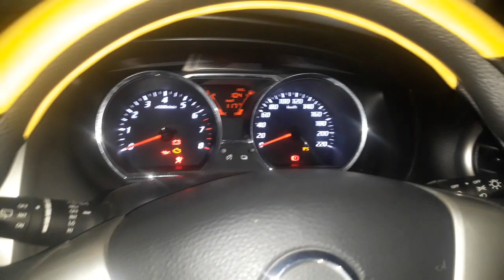Memperbaiki Jendela Otomatis Nissan Grand Livina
Auto Window rusak tak berfungsi pada grand livina ?
This is a simply way  how-to video showing you an easy way to fix your "automatic up/down" function on your driver's side power window in a Nissan vehicle.
If you changed your battery or lost power somehow to the switch, the memory needs to be reset. The switch is NOT bad, just follow this simple process to fix it yourself & save money!
It may work for other makes/models. and it may not work for all Honda models.

Step :
Start On The Key Car
Hold The Automatic Up Windows about 8 Second ( if automatic up doesnt work)
Hold The Automatic Down Windows About 8 Second (If automatic down doesnt work)